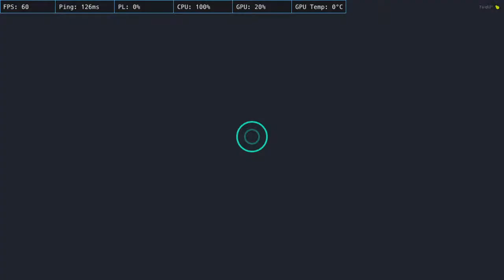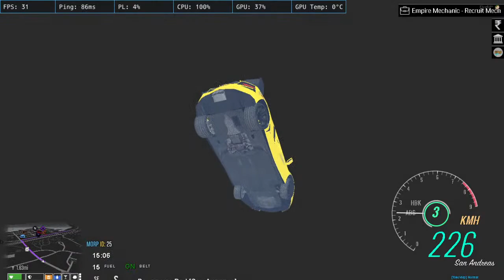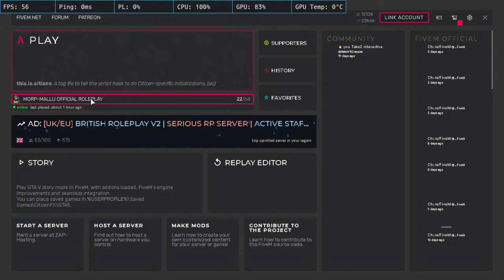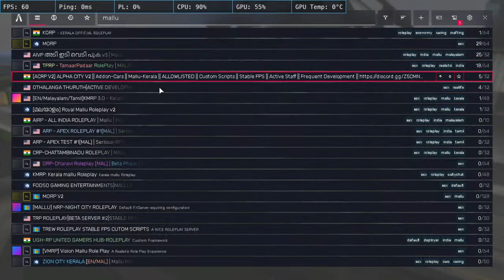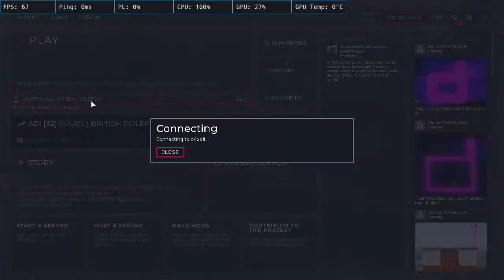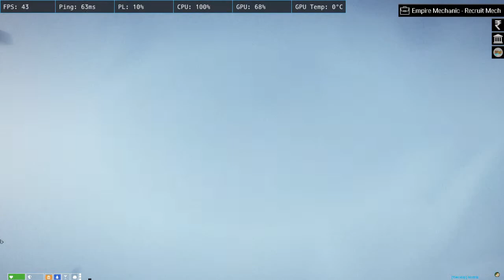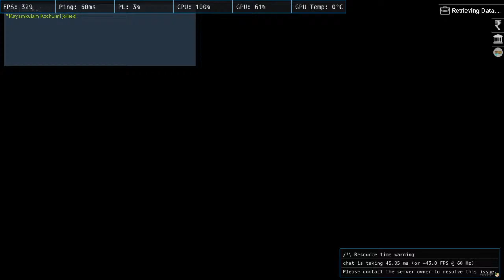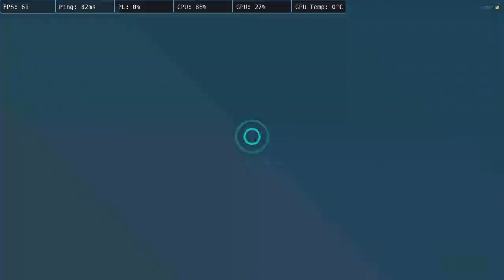Kayamkulam Kochunni in MORP GTA 5 Live Malayalam | Kochunni Gaming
Follow Kochunni Gaming on

IGN : Kayamkulam Kochunni